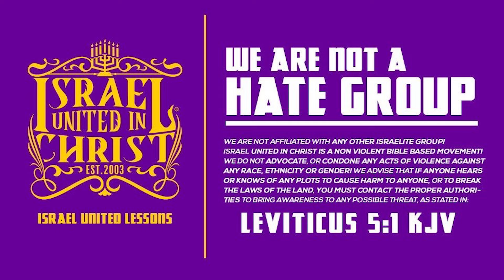This Heathen Hates The Fact That Christ Is Black